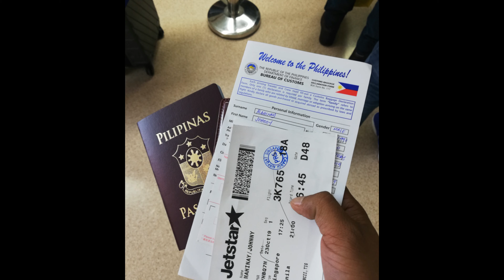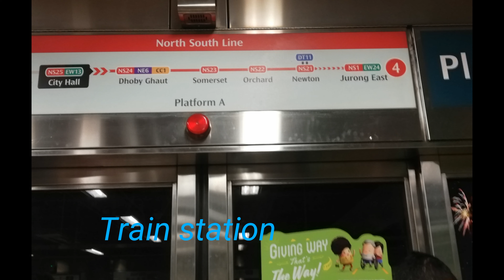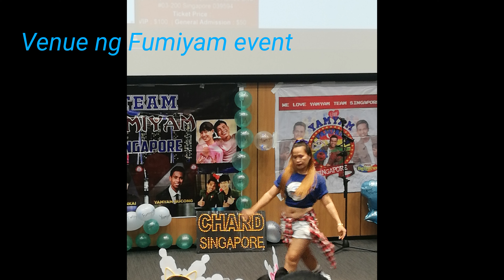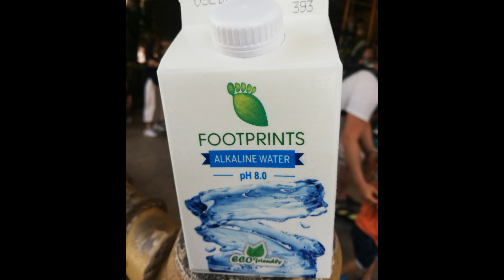Singapore Sulit Ba or Bitin Ang Bakasyon?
Singapore is one of the cleanest country I have ever observed.